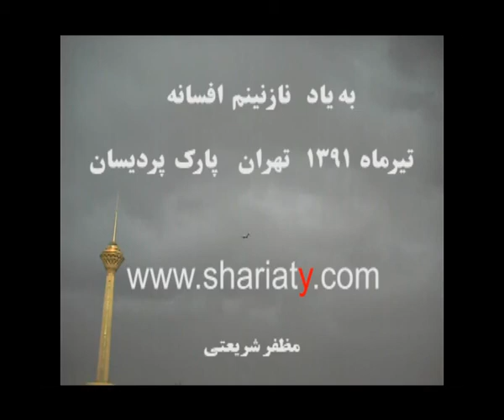پارک پردیسان تهران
چند دقیقه ای در پارک پردسان تهران و یادی از خاطرا ت گذشته